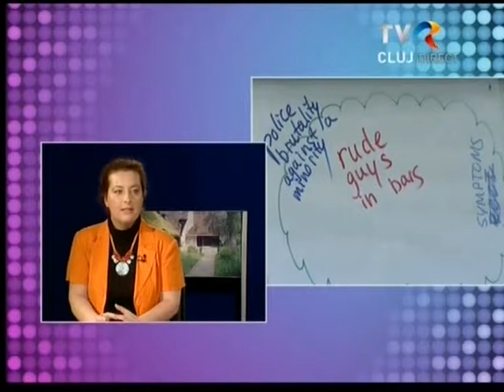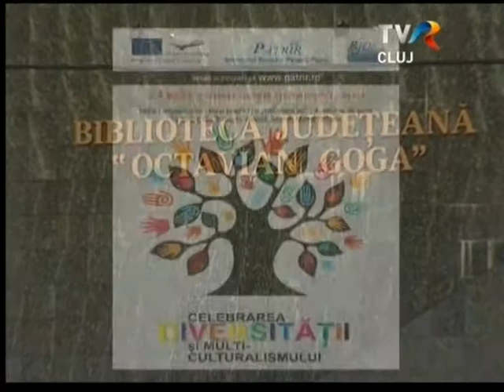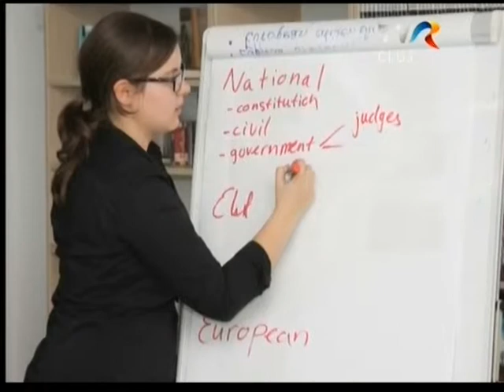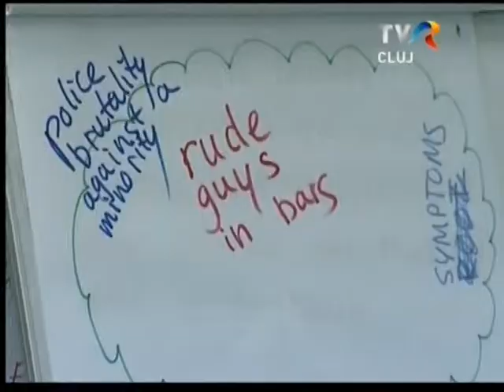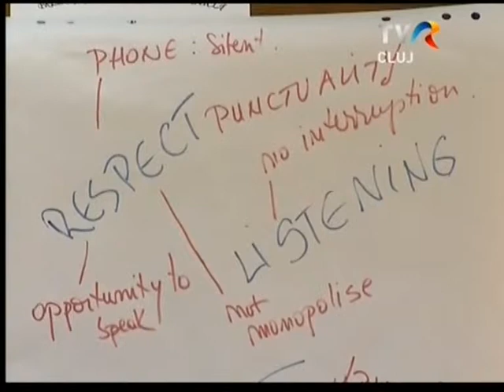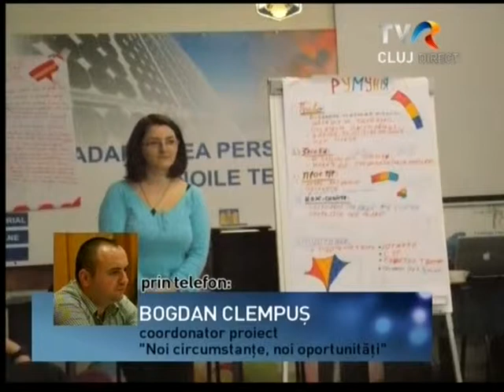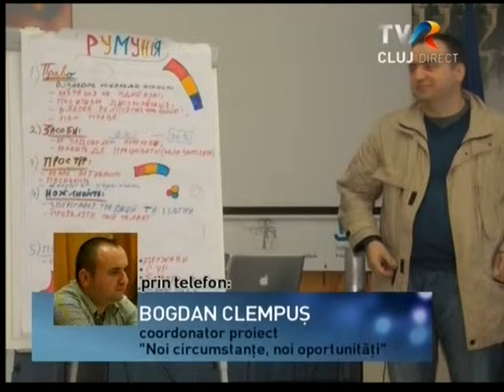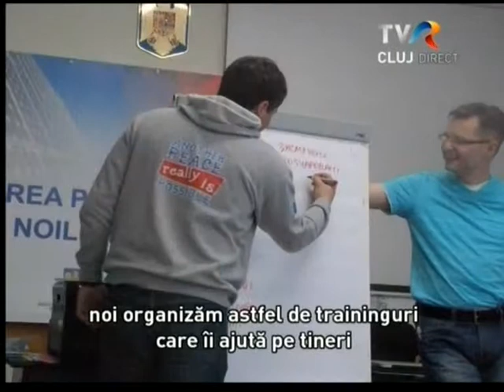Transilvania Policromă, TVR Cluj, 15 aprilie 2013 - partea I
O ediţie în care regăsim mai multe subiecte interesante:
- Mihaela Griga, membru PATRIR, punctează importanţa promovării şi înţelegerii diversităţii etnice şi a multiculturalismului, care să ne ajute la o mai bună convieţuire cu cei din jurul nostru, cu culturile diverse din jurul nostru;
- Coordonatorul formaţiei de muzică klezmer "Hakeşet Klezmer Band", al Comunităţii Evreilor din Oradea, dl. Andrei Seidler, ne oferă câteva detalii relevante despre spectacolul "Scripcarul pe acoperiş", în interpretarea actorilor de la Teatrul Regina Maria din Oradea, cu concursul formaţiei, spectaco care istoriseşte câteva întâmplări din viaţa lăptarului Tevye, în efortul acestuia de a-şi menţine familia unită prin respectul tradiţiei atotputernice în comunitatea evreiască din satul rusesc Anatevka. Prima adaptare scenică, la Imperial Theater de pe Broadway, a avut premiera în 1964 şi a cunoscut de-a lungul anilor peste 3200 de reprezentaţii;
- Alexandrul Ivan Greceniuc ne povesteşte despre "Reuniunea liderilor organizațiilor de tineret din diasporă" organizată de Congresul Mondial al Organizațiilor Ucrainene de Tineret (СКУМО), la care au participat 20 de lideri de tineret din diasporă și șefi ai organizațiilor de tineret - reprezentanți ai mai multor ţări, inclusiv România;
- Bogdan Clempuş, coordonatorul proiectului "Noi circumstanţe, noi oportunităţi", evidenţiază activităţile proiectului şi punctează câteva mesaje transmise tinerilor participanţi prin acest proiect. Aflăm despre modalităţile prin care tinerii ucraineni din diverse ţări, fie ei emigranţi sau etnici, pot să transforme circumstanţele din ţara unde locuiesc în noi oportunităţi pentru dezvoltarea lor viitoare, care pot să-i ajute în implicarea lor activă, ca viitori lideri.